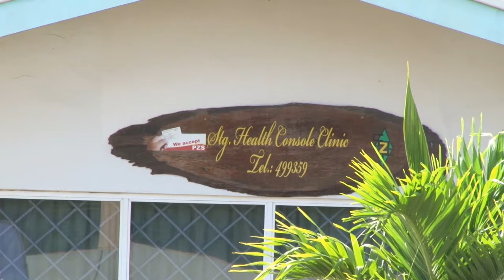25 06 2018 Mind Console Center stopt met haar dientsverlening